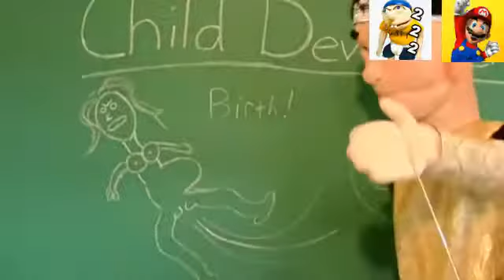SML Sings: Old Town Road! (ft. Jeffy2)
Jeffy and the gang sing Old Town Road!